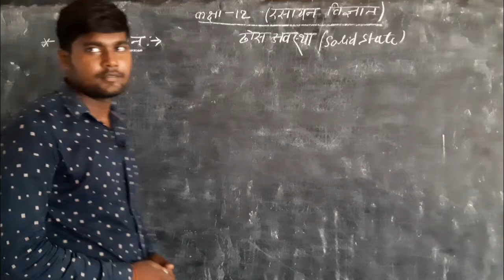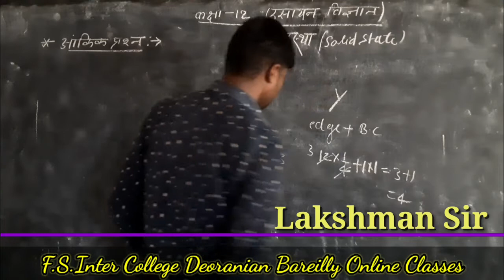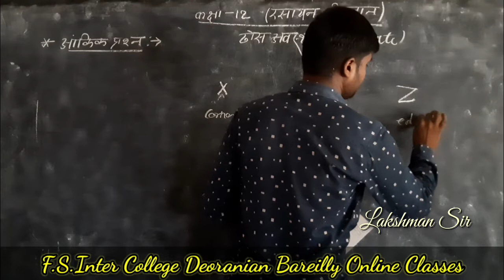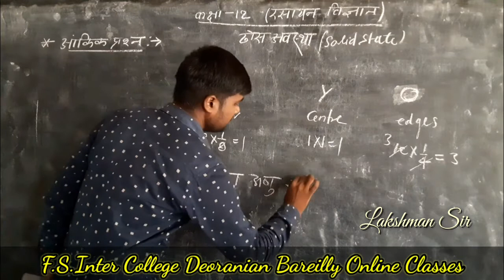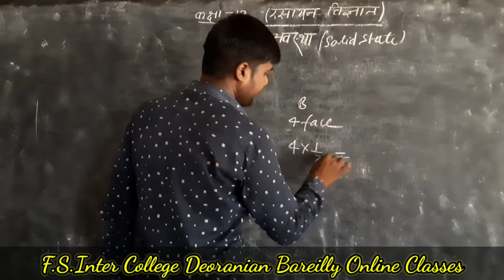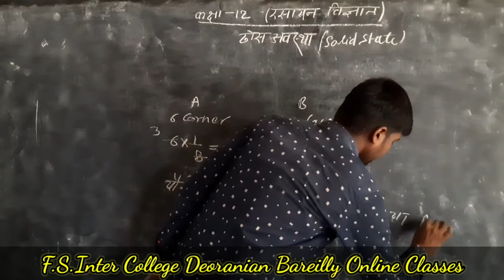आंकिक प्रशन | ठोस अवस्था | L-10 |Class 12th | By Lakshman Sir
Dear Students !

aapka apne youtube chainal
me aapka swagat hai.

hm is video me Following point pr discuss ke tegen.

🎁 ●FREE PDF CHEMISTRY NOTS LINK

hmari aur video k play list.

=PLCckRh4uroSmUpy-eAB2ULTCvSm5dB2-Z